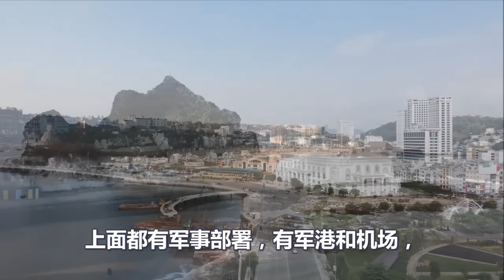美国封粮封能源、对中国下黑手、不料一切都太晚了、